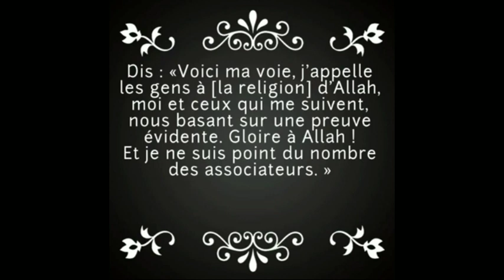Sourate Al A'râf - Tarâwîh Makkah Cheikh Huzaïfy [DAS]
Prière au mois de Ramadan à la Mecque.